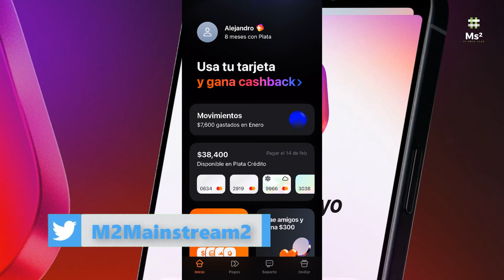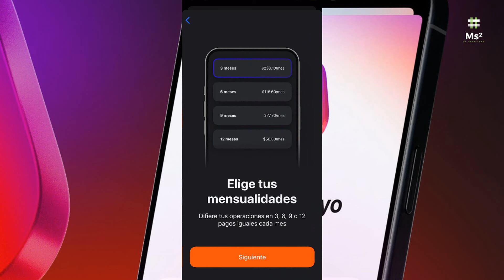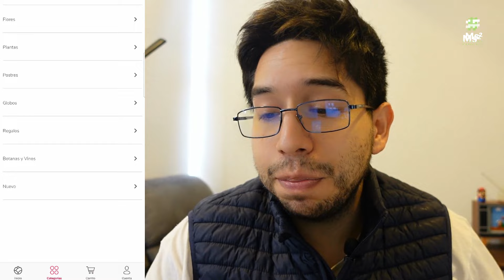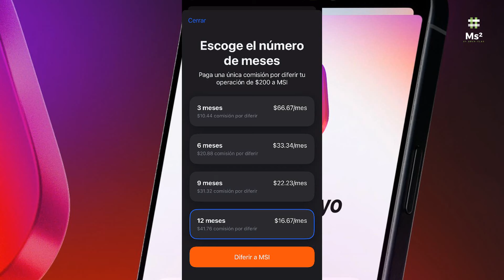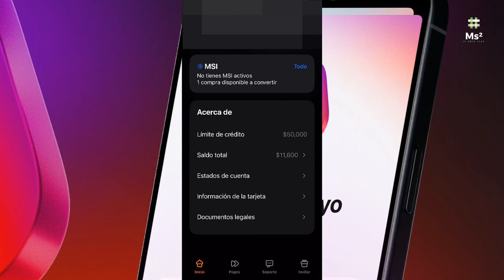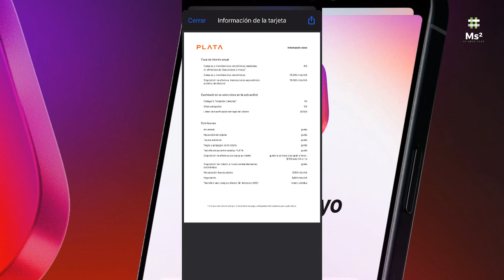¡ATENCIÓN! ⚠️ Ya Puedes Pagar A Meses Retiros De Efectivo De Tu Tarjeta De Crédito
GANA $100:
platacard.mx/amigos/alejandro88st

ENVIAFLORES1009

En Enviaflores.com contamos con un amplio catálogo de flores y regalos en donde manejamos flores en jarrón, ramos florales, flores en caja y regalos para toda ocasión.

Envía rosas a domicilio para ocasiones como aniversarios, cumpleaños, amor, nacimientos, feliz día o simplemente porque sí.

Somos una florería a domicilio en donde entregamos arreglos florales en todas las ciudades de México. Entra a nuestra tienda de arreglos en línea y conoce nuestra variedad de flores, globos, canastas y regalos para toda ocasión.

Enviaflores te ayuda a estar presente en esos momentos importantes, visita nuestra tienda de regalos en línea y regala flores, globos y regalos en la ciudad de México y en todas las ciudades de la República Mexicana.

Dinero real
Cashback real
Solicítala y recíbela cuando tú quieras

Entrega en un día
Recibe tu tarjeta en menos de 24 horas.

Escoge tu cashback
Obtén hasta 5% de cashback en las categorías que escojas

60 días para pagar tu tarjeta
Paga a tiempo para evitar intereses acumulados

Hasta 5% de cashback
Elige hasta 4 categorías al mes para ganar cashback en cada compra

Escoge tus categorías
Boletos de avión, farmacias, supermercados. ¡Tú eliges!

1% en cada compra
No importa lo que compres, obtén 1% de cashback

Es dinero real
Es dinero real que ganas usando tu tarjeta

Tu tarjeta en tus manos
Descarga la app para manejar tu tarjeta fácil y rápido. Haz pagos y transferencias sin comisiones, invita amigos, elige tu cashback y más.

Manejo de tu tarjeta
Congela, cancela, solicita una reposición o establece un límite de gastos.
Pago de servicios
Paga tu internet, agua, luz y más servicios sin costo adicional.
Estamos para ti 24/7
¿Tienes preguntas? Estamos para ayudarte

Tarjeta digital
Actualiza los datos de tu tarjeta digital con un tap para compras en línea más seguras
3D Secure
Te enviaremos un SMS con un código de confirmación para verificar transacciones sospechosas
Control total
Establece un límite de gasto, congela tu tarjeta y revisa tus transacciones en cualquier momento
Entrega segura
Un embajador de Plata entregará tu tarjeta en un empaque sellado

Transparencia en la que puedes confiar
Conócenos mejor revisando esta información

Contrato de la tarjeta Plata
Revisa el contrato de la tarjeta de crédito Plata

Tecnologías Diffiere, S.A.P.I de C.V., Mariano Escobedo 476, piso 1, ofna. 103, Anzures, Miguel Hidalgo, 11590, Ciudad de México

platacard.mx/amigos/alejandro88st